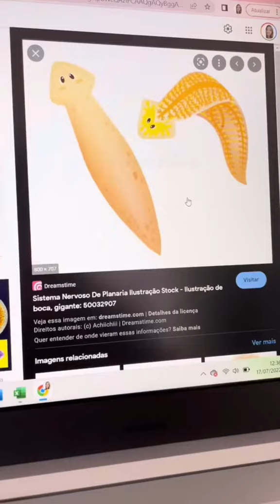Planária se regenerando no microscópio!